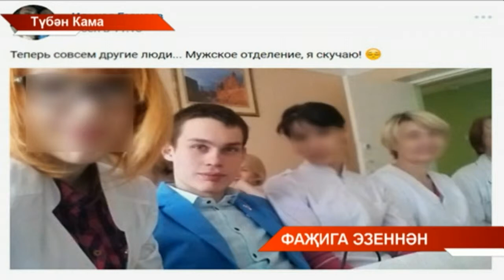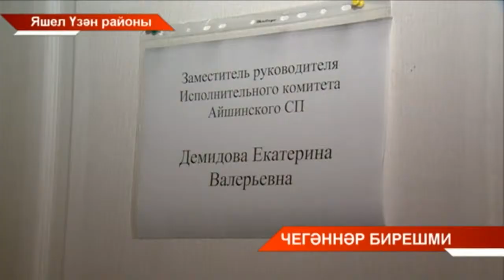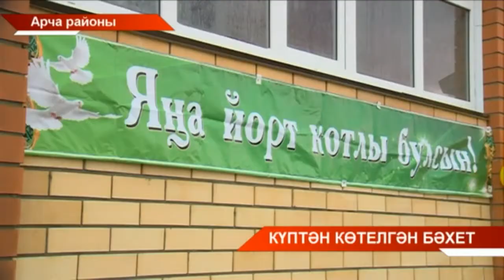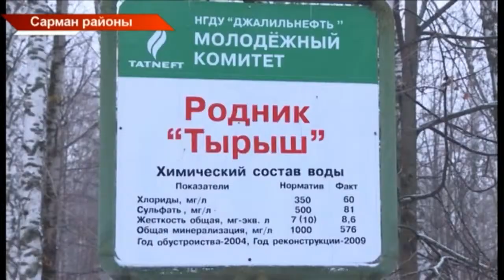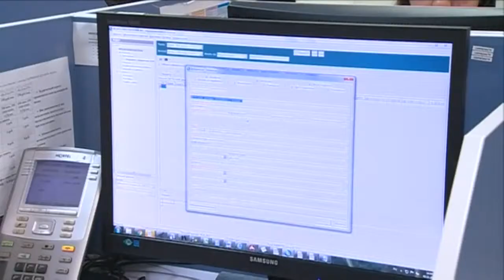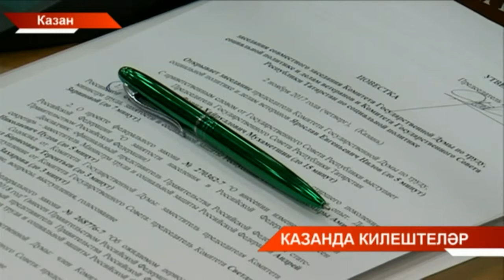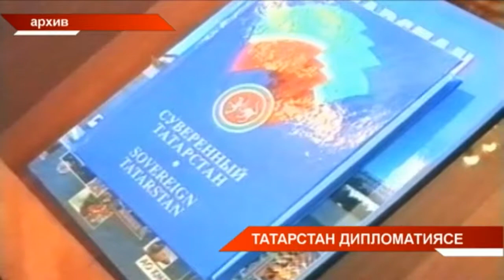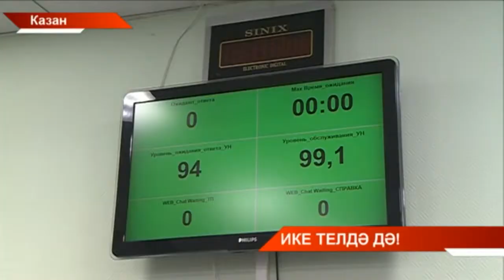Татарстан хәбәрләре 02/11/17 ТНВ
Таяну ноктасы. В эфире: пн, вт, ср, чт - 19:00

Вечерняя игра. В эфире: пн, вт, ср, чт - 22:10

7 дней. В эфире: вс - 19:30, 21:30